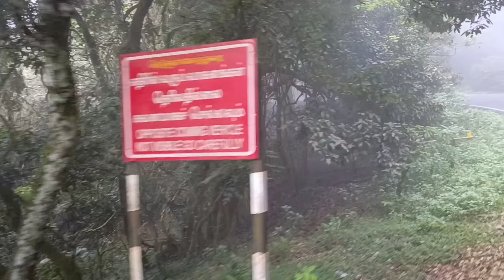കൊടൈക്കനാൽ യാത്ര. കൂകൽ ഗ്രാമം. part 2. kodaikanal diaries